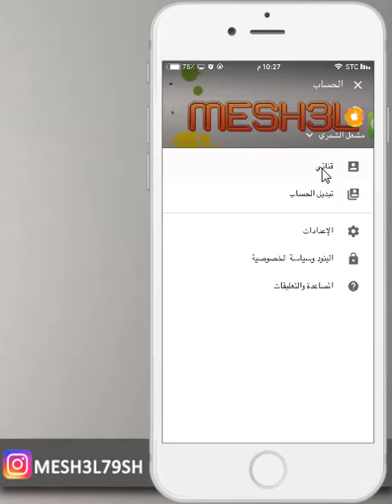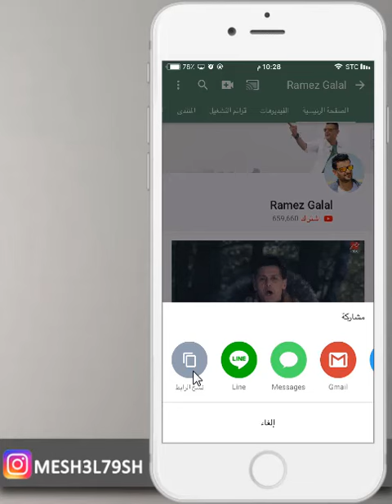طريقة نسخ رابط القناة في اليوتيوب ونسخ اي رابط في اليوتيوب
mesh3l_79

سكايب
MESHAL-79